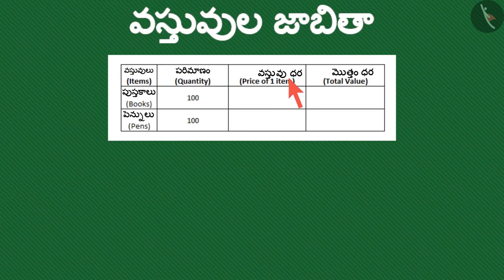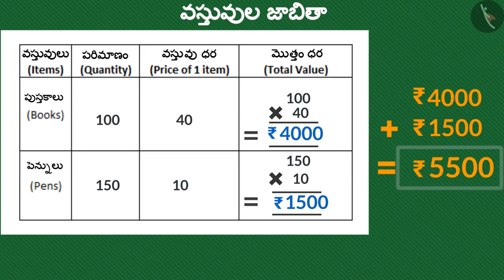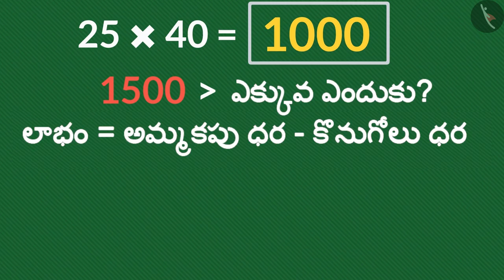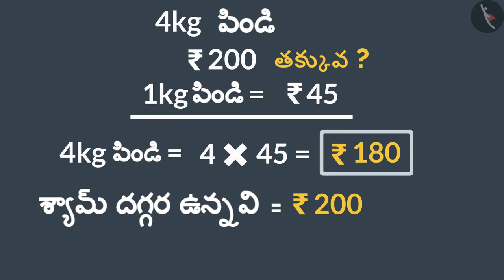డబ్బు వాడకం | Part 2/3 | Use of money | Telugu | Class 5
"డబ్బు వాడకం | Part 2/3 | Use of money | Telugu | Class 5 | ఆకృతులు మరియు స్థానం | कक्षा 5 | NCERT | చేప కథ

Angles in the objects around us-I | Shapes and Space | Grade 5 | NCERT | The Fish Tale

Welcome to part 2 of Use of money. In this video, we will discuss various examples of Use of money.